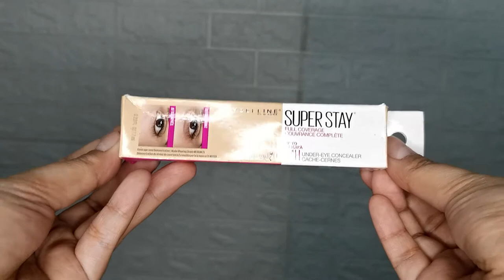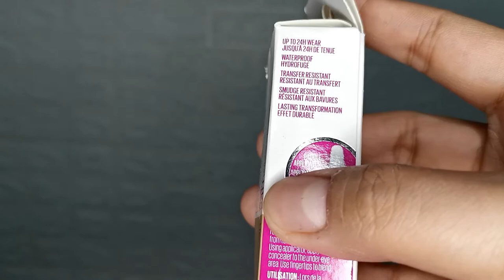Superstay 24H Full Coverage Concealer Review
Hi mga bebelabs, here's a detailed and honest review of this Concealer from Maybelline

Product used:
Superstay 24H Full Coverage Concealer Makeup by Maybelline